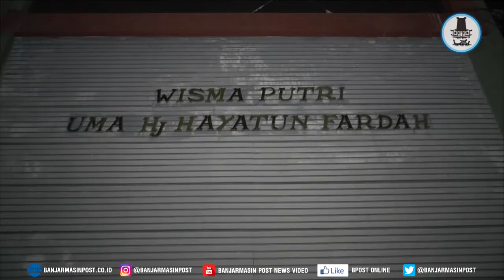PDAM Macet, Siswa Sekolah Unggulan Terpaksa Gunakan Air Keruh